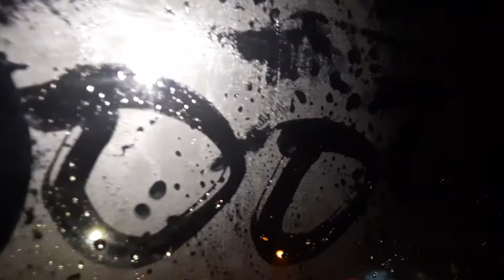someone wrote something on my car window you won't believe what it says